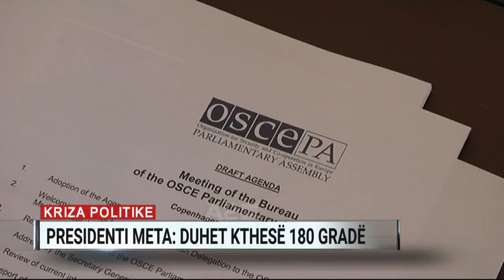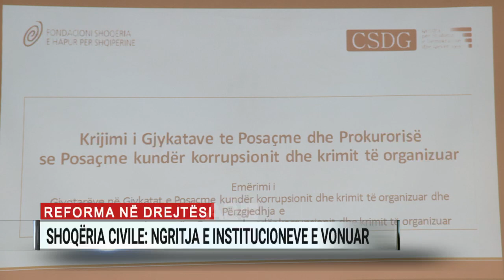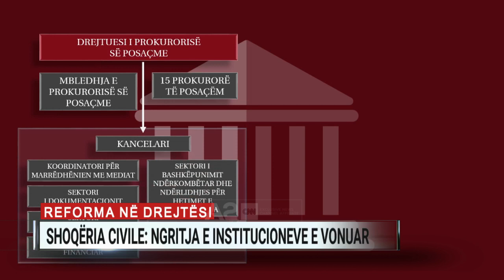Ditari, ora 09:00 - 09/04/2019